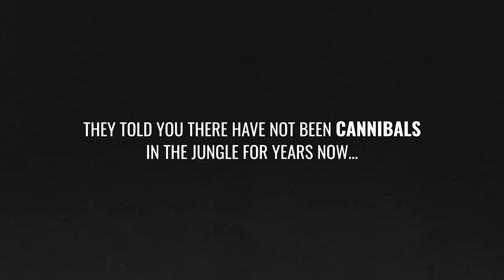Borneo A Jungle Nightmare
Borneo: A Jungle Nightmare is a 3D horror adventure game, with the direction and the original script by Ruggero Deodato. Take control of different characters in a desperate expedition to the virgin jungles of Borneo.